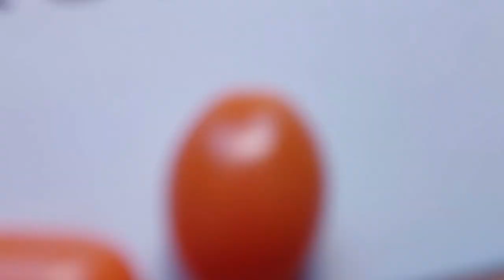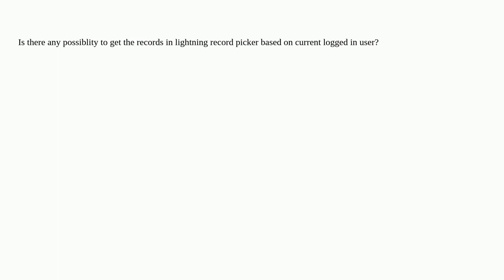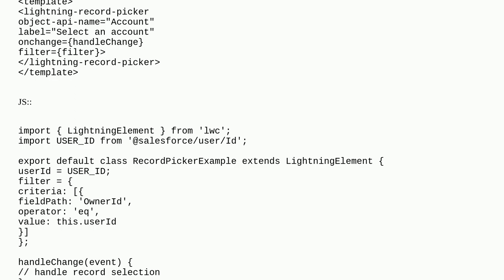Salesforce: How to get the records in lightning record picker based on current logged in user?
How to get the records in lightning record picker based on current logged in user?

A special thanks goes out to the community

  lightning-web-components